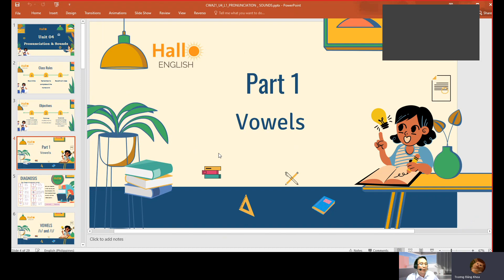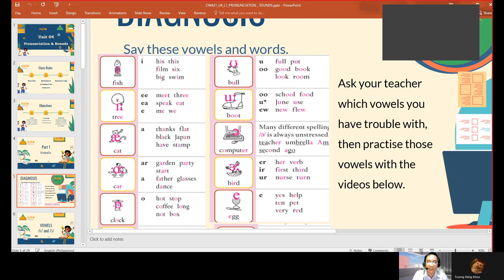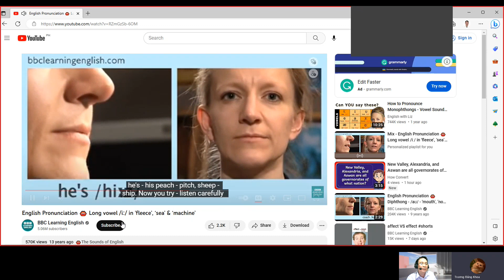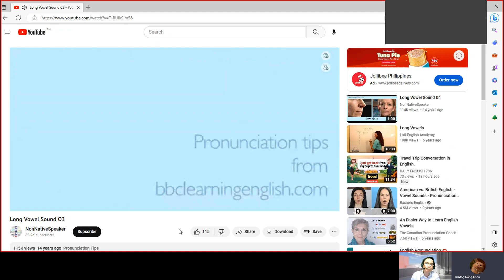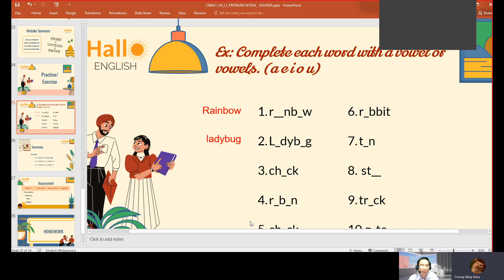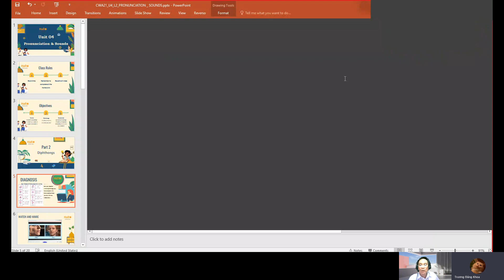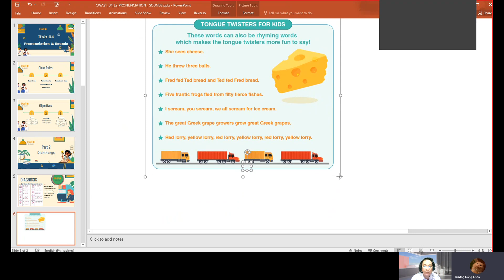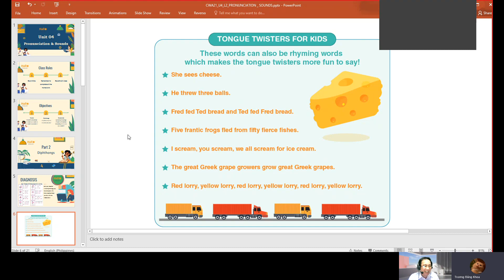Teacher Hargie – Student Khoa - CWA 21 -Unit 4 – L1 & L2 – A